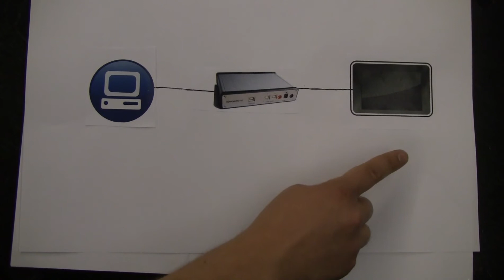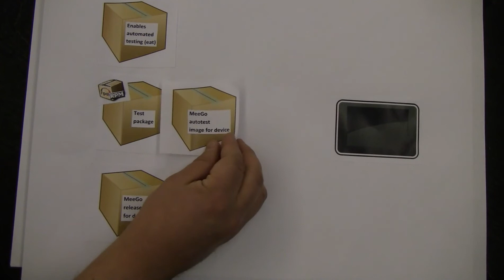Test Automation with MeeGo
An overview of HW setup, SW requirements and process for test automation.